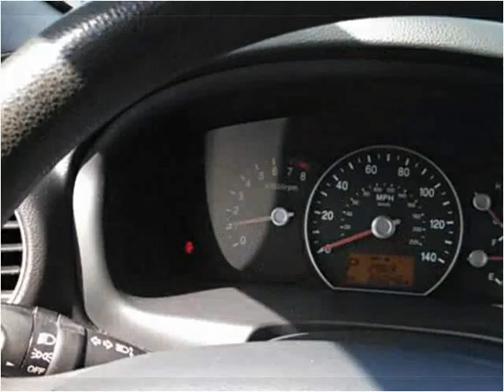2010 Kia Rondo Used Cars Bellefonte PA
This 2010 Kia Rondo is available from Jabco Sales.